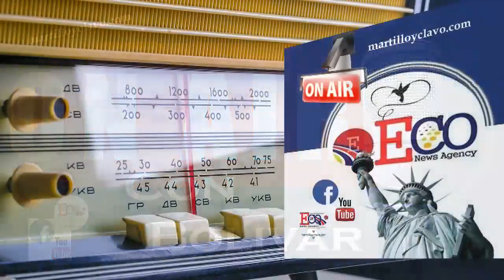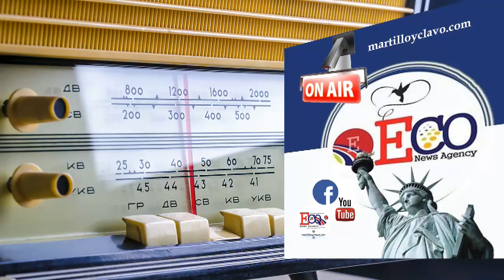EL MUNDO AL INSTANTE...lunes 15 de abril 2019 NEW YORK ES OTRA COSA